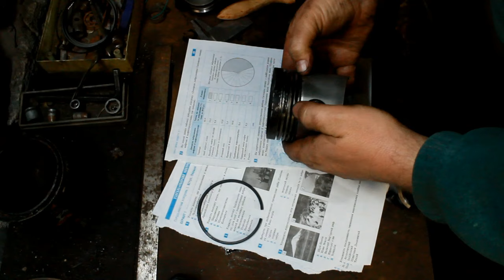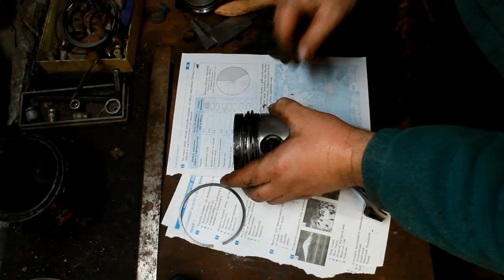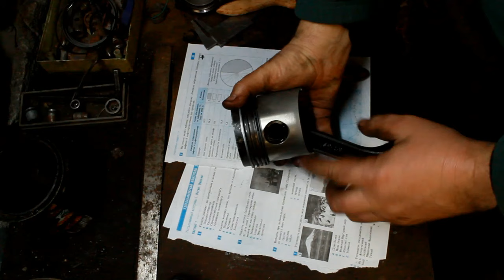Заміна поршневих кілець мотоблока R185. Аналіз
Прийшов час замінити поршневі кільця на мотоблокі. Запасний комплект кілець і прокладка продавались разом з мотоблоком.
Живу, працюю, розважаюся. І Вам пропоную відео з мого життя!